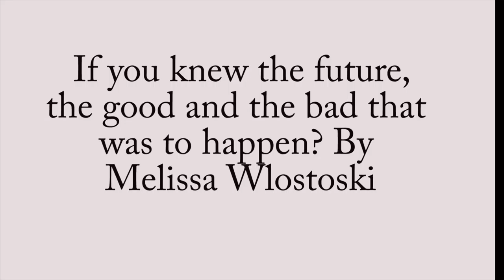What if You Knew the Future?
Inspired by the movie Arrival,  I asked "What would you do if you knew the future including the good and bad that was going to happen?"

Video by Melissa Wlostoski with help from Greenfield Community Television.